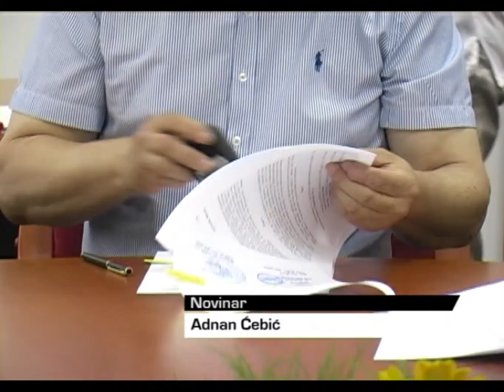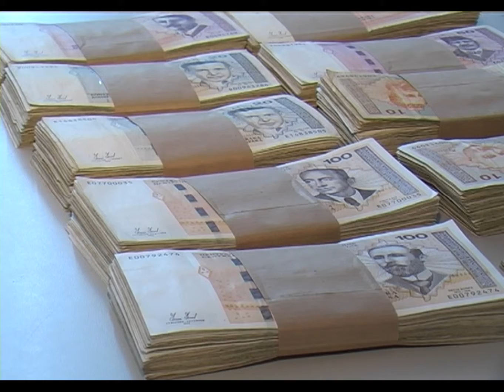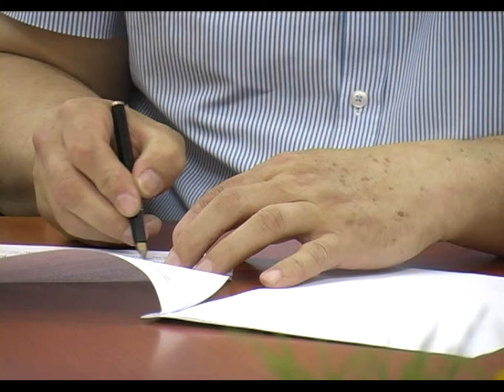Vlada TK ispunila obećanje: Uvezivanje radnog staža radnicima Aide - 10.07.2015.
Radnici Fabrike obuće ''Aida'' d.d. Tuzla mogu odahnuti. Sporazumom između Vlade TK i ove firme regulisano je uvezivanje radnog staža za 316 uposlenika u naredne tri godine. Za to će biti izdvojeno 5,7 miliona maraka. Samo u ovoj godini u budžetu su planirana sredstva od 1,8 miliona maraka.